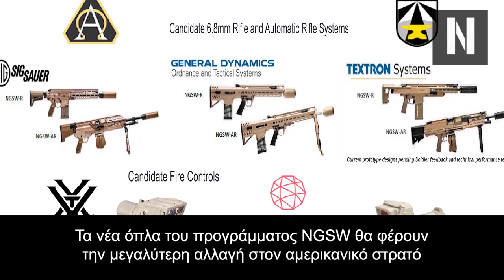Τα νέα όπλα των ΗΠΑ θα είναι φονικότερα από κάθε άλλο που έχουν παράξει!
Τα νέα όπλα του προγράμματος NGSW θα φέρουν την μεγαλύτερη αλλαγή στον αμερικανικό στρατό από το 1964, αφού θα εκτοξεύουν νέες ισχυρότερες σφαίρες 6,8 χιλιοστών.

Αμερικανός ειδικός και πρώην στρατιώτης των ενόπλων δυνάμεων της χώρας αναφέρει πως το στράτευμα ζητούσε τον αντικαταστάτη του τυφεκίου M4 από το 2007.

Το μελλοντικό αμερικανικό τυφέκιο έπρεπε να έχει μεγαλύτερο βεληνεκές, μεγαλύτερη κάννη, μεγαλύτερο διαμέτρημα και υψηλή ταχύτητα βλήματος.

Τώρα, γνωρίζουμε πως οι ΗΠΑ επιτέλους θα υιοθετήσουν το Όπλο Ομάδας Επόμενης Γενιάς (NGSW), ονόματι M5,  το 2023. Το πρόγραμμα αυτό θα αντικαταστήσει και το αυτόματο όπλο ομάδας M249 με το μελλοντικό M250.

Νέες Σφαίρες
Αυτά τα νέα όπλα θα έρθουν με σφαίρες μεγαλύτερου διαμετρήματος. Δεν θα υπάρχουν πλέον όπλα με τις αδύναμες σφαίρες 5,56 χιλιοστών του NATO. Τα M5 και M250 θα εκτοξεύουν τις ισχυρότερες σφαίρες 6,8 χιλιοστών.

Οι στρατιώτες παραπονιόντουσαν για τις 5,56 από την εποχή του Βιετνάμ, επειδή είναι λιγότερο ισχυρές από τις 7,62 χιλιοστών. Στρατεύματα στο Ιράκ και στο Αφγανιστάν πίστευαν πως η σφαίρα ενός M4 έχανε την αποτελεσματικότητά της μετά τα 300 μέτρα.

Θα Πολεμήσουν Ρωσία και Κίνα;
Ο αμερικανικός στρατός πιστεύει πως σε έναν μελλοντικό πιθανό πόλεμο με Ρωσία ή Κίνα, οι εχθροί θα έχουν ισχυρότερες θωρακίσεις σώματος, οι οποίες θα μπορούν να αντιστέκονται τις 5,56 χιλιοστών σφαίρες του στρατού των ΗΠΑ.
Κεφάλαια:
0:00 - Εισαγωγή
01:11 - Νέες Σφαίρες
03:02 - Καλή Κριτική